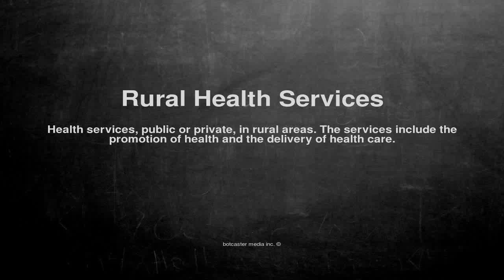Medical vocabulary: What does Rural Health Services mean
What does Rural Health Services mean in English?